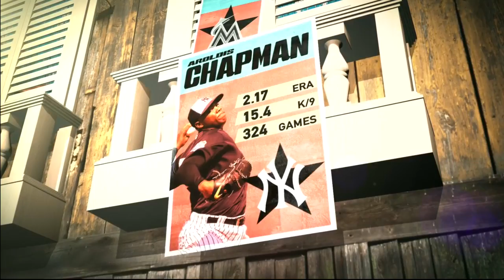Cuban born players making recent impact in MLB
A look at Cuban born players making recent impact in MLB.